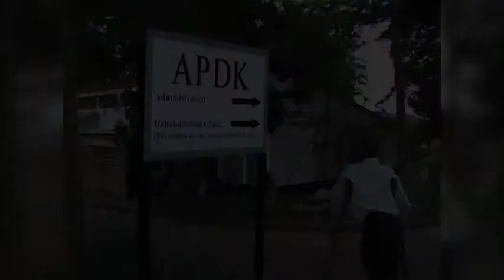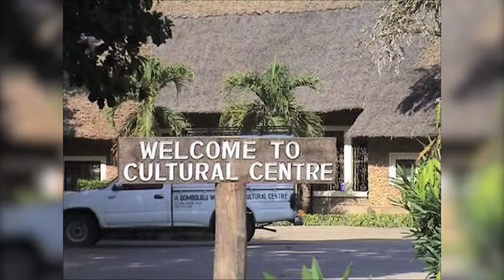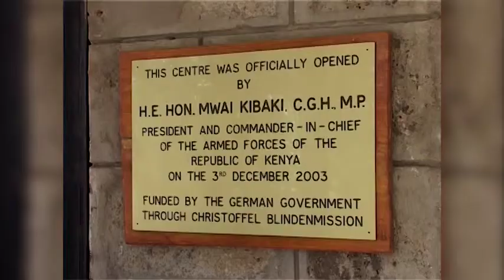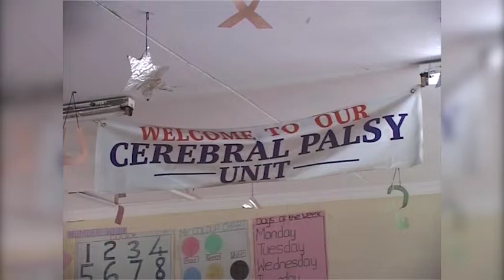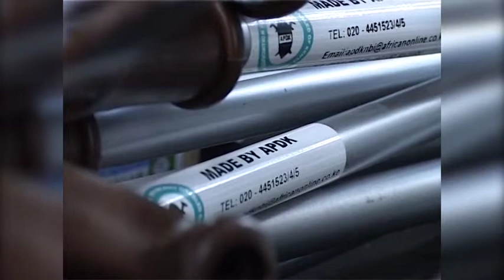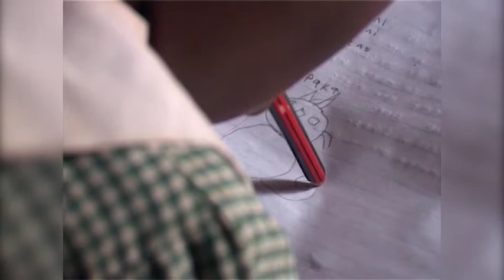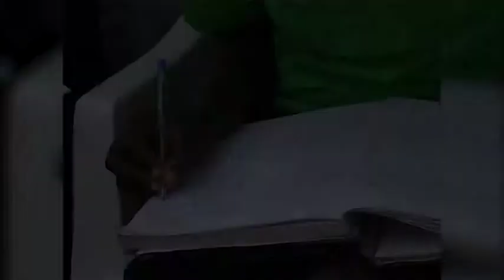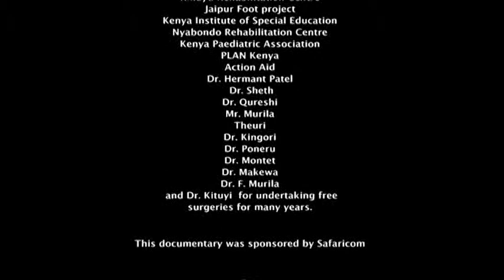APDK - 50th anniversary documentary The Association of the Physically Disabled